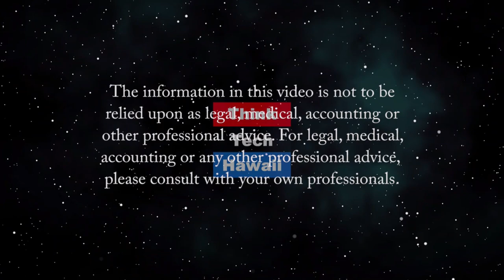Are Mayoral Campaigns Tackling the Covid-19 Aftermath? (The State of the State of Hawaii)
Covid-19 Impact on Governing Honolulu City and County.  Dr. Milner will review Mayoral candidates’ plans for governing under the Covid-19 crisis of the state and nation.  His views on what executive powers candidates promise to use to manage the municipal issues and brutal budget constraints following Covid-19 will inform voters about new demands of the office.  Have the criteria voters use for selecting a Honolulu city and county Mayor changed under the pandemic?  The host for this episode is Stephanie Dalton.  The guest for this episode is Neal Milner.